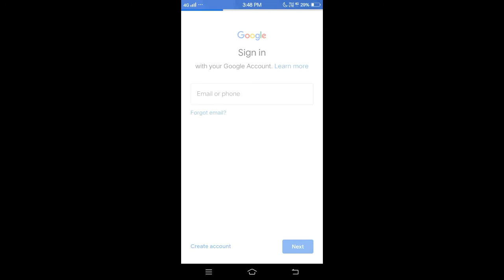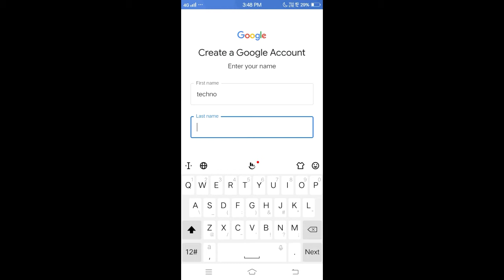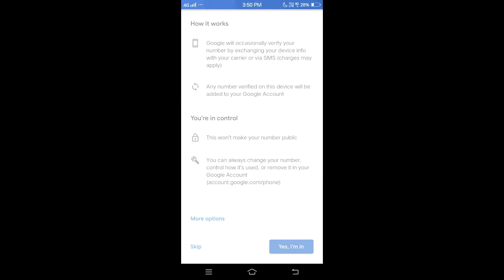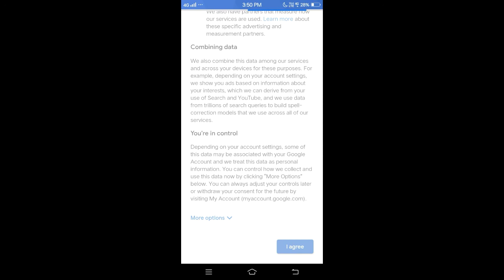How creat a gmail acount on your mobile only 2minute /Email id kaise banaye /open Email acount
Friends,
in in this video I discuss how to create an email account or how to make Gmail account by using your Android mobile. Email account is very important for everybody.it is needed to login in play store to download apps and games etc.so from my video you will get proper knowledge to make an email id or Gmail account. So I hope you will get benefited from my videos if you're interested to create in Gmail account.if you think this video is helpful to you than like this video and subscribe my channel.

creativeassam(dj)

 YOUR search

Google acount creat
 Oppen email account
open Gmail account in mobile

dosto dont forget ti like coment and share.
last bell icon ko pres kar dena

creative assam(DJ)
D.J Bora

yours